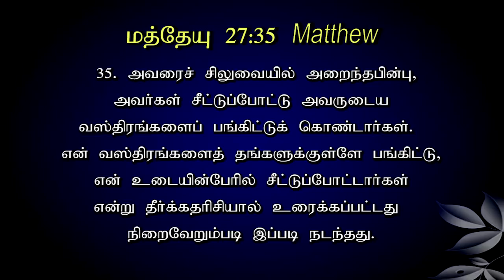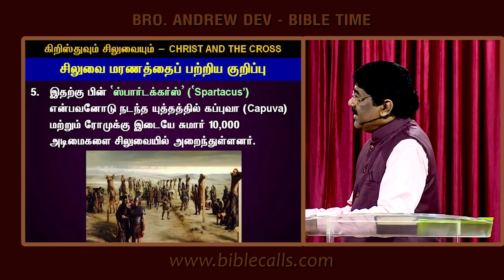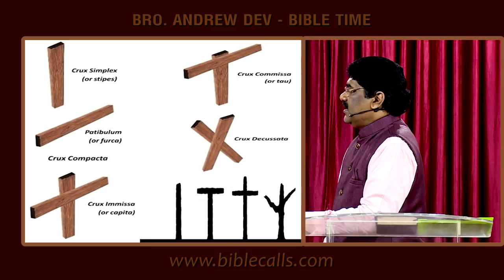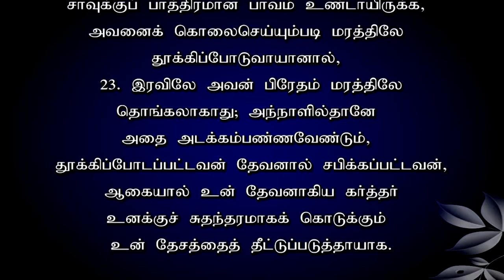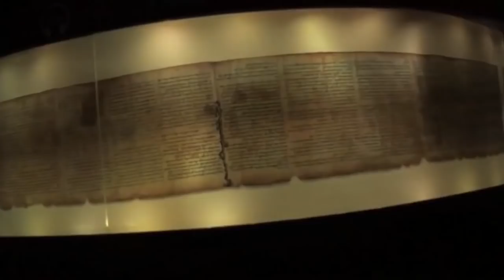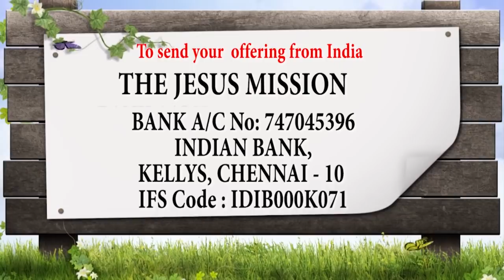கிறிஸ்துவின் பாடுகள் 20 - Christ and the Cross - in Chronological Order - Episode 20 - Andrew Dev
கிறிஸ்துவின் பாடுகள் 20 - வரிசைப்படி
Christ and the Cross - in Chronological Order - Episode 20 -
 Rev.Andrew Dev